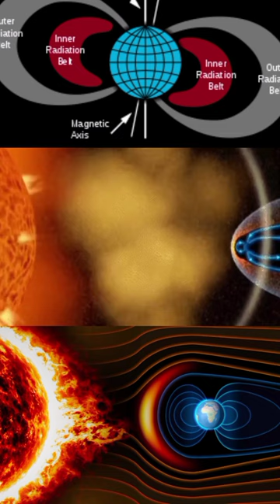Van Allen Belt | Radiation#shorts#tamil#space#earth#radiation#Tamiltech#info#minutesmystery